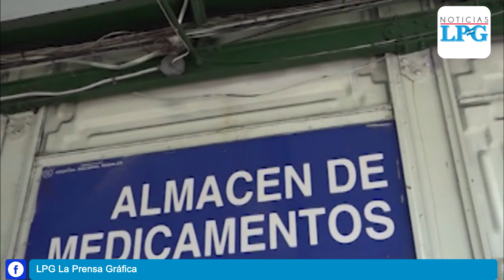Embajadora de China en El Salvador responde a acusaciones del embajador de Estados Unidos